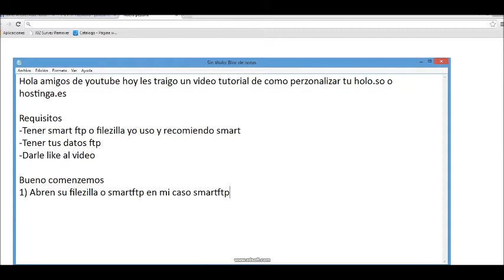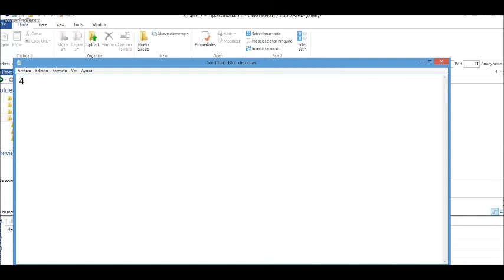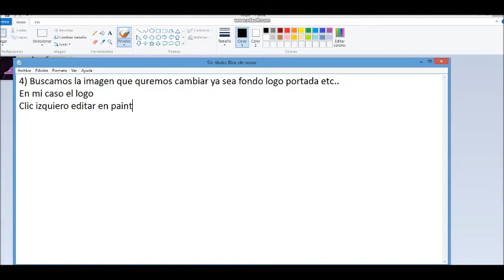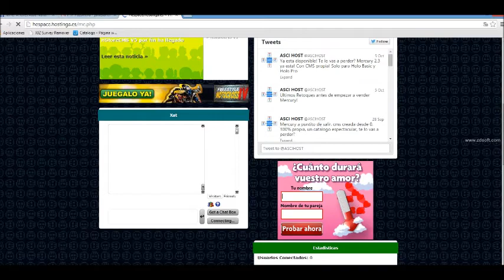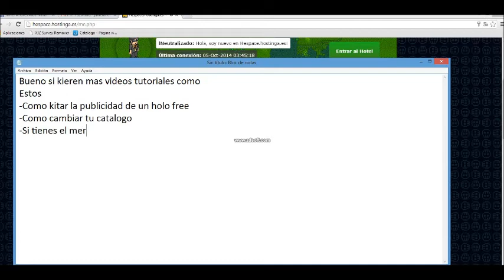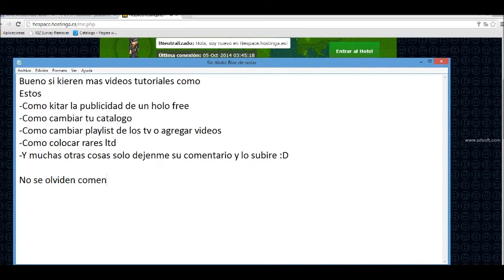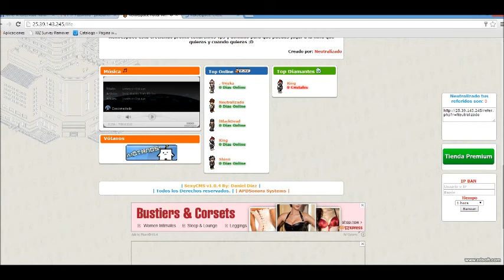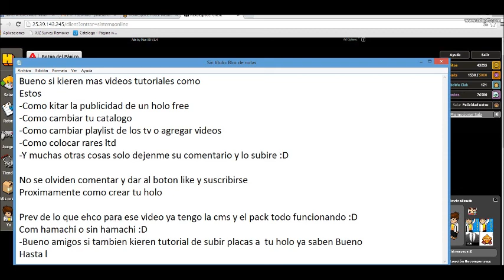Tutorial como perzonalizar tu holo.so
Te enseñare como perzonalizar tu holo.so Si tienes problemas no no sabes dejame un mensaje a bajo del video y yo lo mas posible lo repsondere